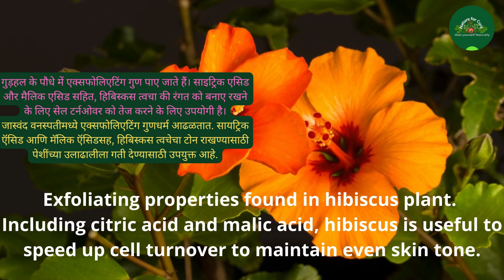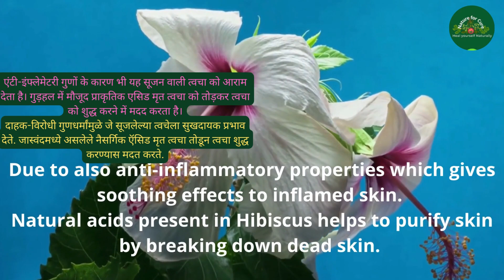DIY, Can Hibiscus works for Anti-Aging & Tightening Face, हिबिस्कस एंटी-एजिंग और टाइटनिंग फेस 2022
DIY, Can Hibiscus works for Anti-Aging & Tightening Face, हिबिस्कस एंटी-एजिंग और टाइटनिंग फेस 2022, glowing skin remedies, how to get glowing skin

how to get glowing
fair smooth face
apple face mask
easy tipsapple mask
face maskhow to rid dull rought skin
home remides
beauty tips
face pack for fair
skinface pack
homemade beauty tips
fair skin
how to get fair skin at home
fruit marks
fruit pack
skin whitening
glowing skin
how to get healthy skin
smooth skin